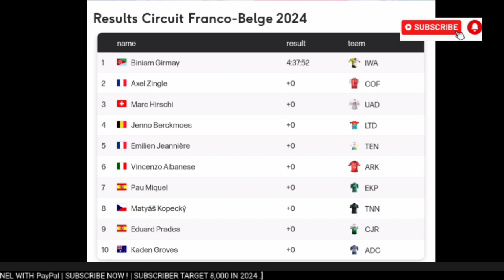Biniam Girmay Wins | 2024 Circuit Franco-Belge | Sprint | ሃገራዊ ጅግና ቢንያም ጊርማይ